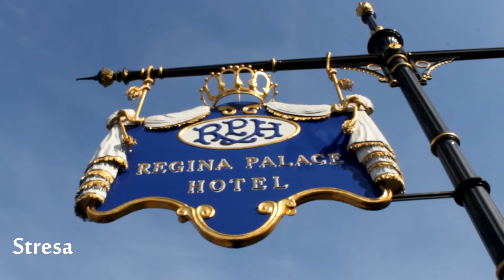Totoro in Italy | Lake Maggiore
Watch Totoro the Traveller searching for shadow in the streets of Stresa & taking a boat trip to Borromean islands.
Click to read more about the trip!

Will be happy to hear from you in comments!

This was a trip I've been longing to make in years. Who on Earth haven't heard of the beauty of Italian lakes? Ok, out of people with passion to travel?)
Right.
So I decided to visit Como and Maggiore (but also visited Lugano and Orta, because I just couldn't sleep well knowing they are so close to me).

Lake Maggiore is second largest lake of the area and is located by the southern Alps. Thought that Switzerland is THAT close made my knees shake with excitement  but I knew I'd better make a separate trip eventually. Who said traveling is a bliss? It's a stress, especially in Europe, where everything is so close))

Stresa (0:14) turned out to be a lovely city with narrow streets, people chilling in cafes, posh hotels (1:01) and nice beach.
It was such a hot day, I decided to take a boat trip and it appeared that I could make a trip to Borromean islands right from the beach. (1:28) It was a blissful ride itself (1:47), the lake is surrounded with mountains and landscapes are stunning!

First stop was at Isola dei Pescatori (2:16), the only inhabited island, which was tiny but very beautiful and romantic (look: 2:34; 2:40; 2:44) :)) I spent my time there mostly by the water watching the lake and trying to believe it's all real.

Isola Bella (3:04), larger island dominated by Borromeo palace (3:30) also offers great sights of the lake and surrounding islands. If only I could attach smells! Salty waters, blooming flowers, gelato & pizza, coffee and fruits. Happy tourists everywhere, though a bit melting from sun. Isola Bella says goodbye by showing its most beautiful sight: amazingly beautiful gardens (4:50).

P.S. Doesn't it remind you of Laputa, the castle in the sky at 4:58? 😍

Love,
Totoro the Traveller